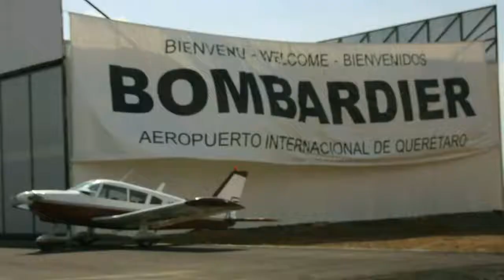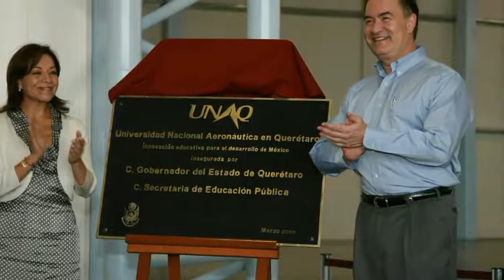Forjadores de la historia de la UNAQ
Un breve resumen de algunos de los participes para que este noveno aniversario sea posible, muchas gracias por contribuir al desarrollo de nuestro estado.